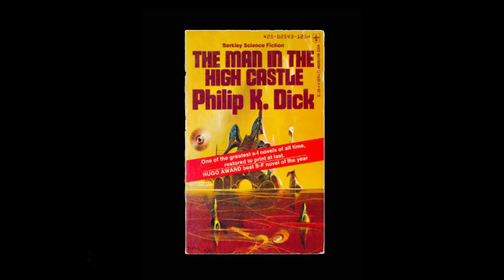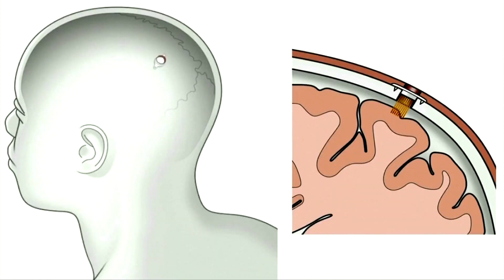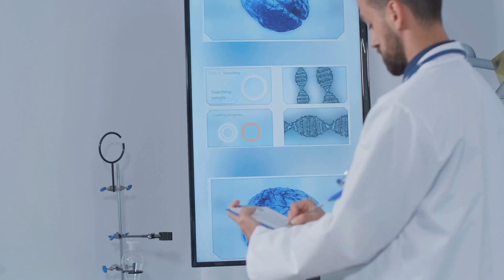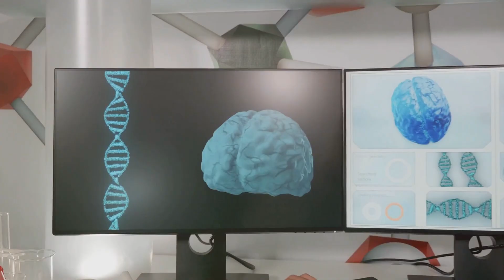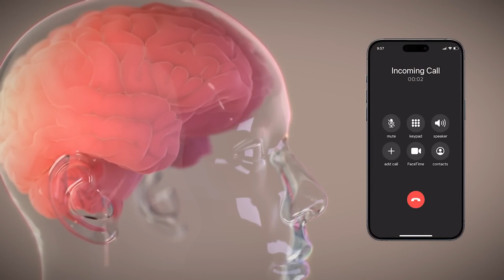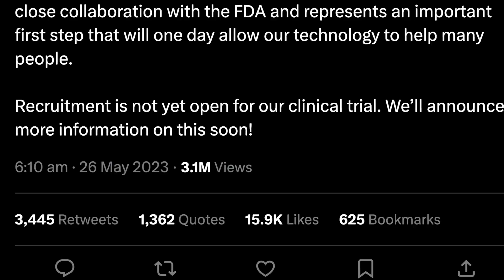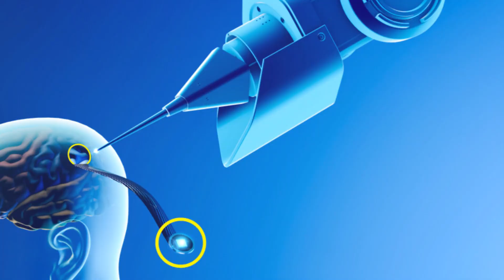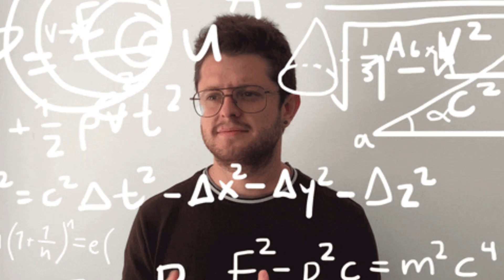Unlocking the Mind: Neuralink's Revolutionary Brain Interface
Step into the future with Neuralink, Elon Musk's groundbreaking venture that aims to seamlessly merge the human brain with cutting-edge technology. In this video, we unravel the mysteries behind Neuralink, exploring its revolutionary brain-computer interface, potential applications, and the profound impact it could have on the way we communicate, learn, and even heal. Join us on a captivating journey into the realm of Neuralink, where science fiction meets reality, and witness the incredible strides being made to unlock the full potential of the human mind.